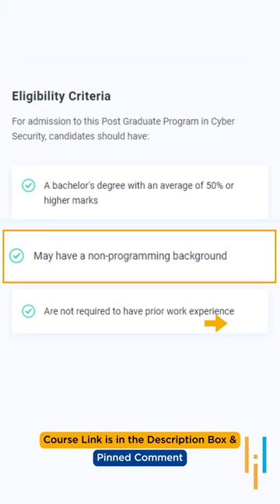😍 Become An Expert In Cyber Security With MIT University CyberSecurity | Simplilearn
✅ Cyber Security Course Overview

✅ Key Features

- 25+ hands-on projects
- 8X higher interaction in live online classes conducted by industry experts

✅ Skills Covered

✅ Eligibility Criteria

Eligibility Criteria
For admission to this Post Graduate Program in Cyber Security, candidates should have: